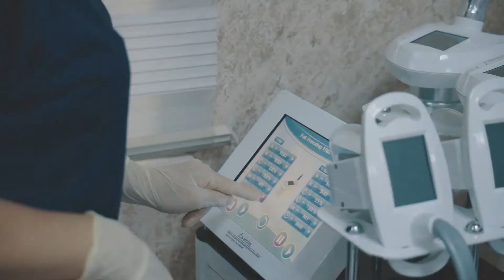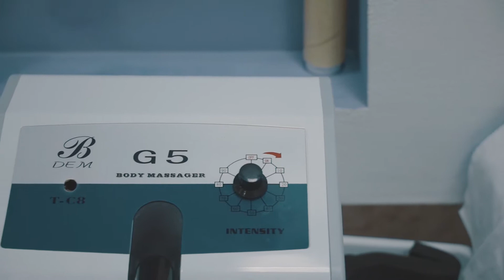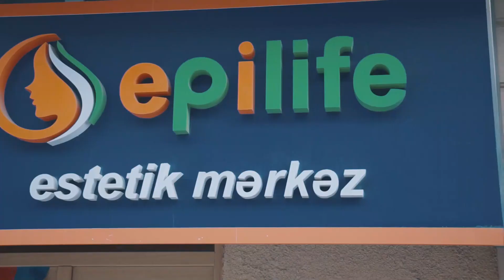Epilife estetik mərkəz.